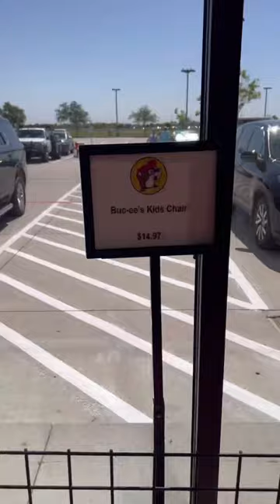Easter Basket shopping for my 5 kids! Bucees always delivers 😂😂